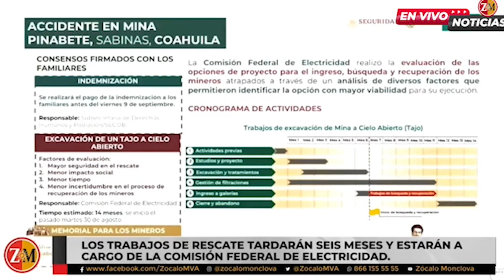El Gobierno federal pagará indemnización a familias de los 10 mineros atrapados en Sabinas.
Coahuila El Gobierno federal pagará indemnización a familias de los 10 mineros atrapados en Sabinas antes del 9 de septiembre. La titular de Protección Civil, Laura Velázquez, explicó que los trabajos de rescate tardarán seis meses y estarán a cargo de Comisión Federal de Electricidad.